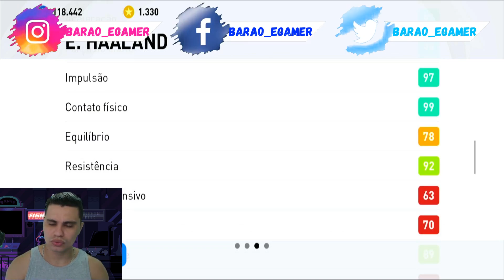Erling Haaland 4 gols 20 min!🔥• Iconic Disfarçado🔥 Review + Gameplay PES MOBILE 2021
NOME: MARLON MAIA ALVES